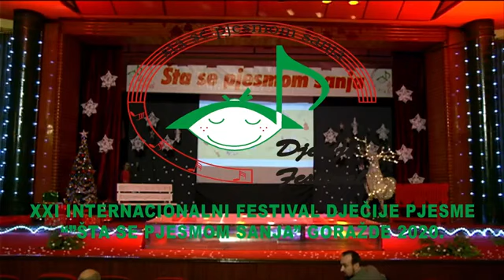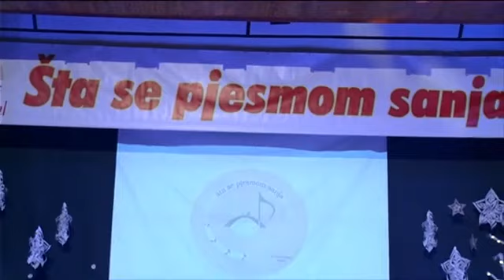21. Internacionalni dječiji festival "Šta se pjesmom sanja" Goražde 2020.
21. Internacionalni dječiji muzički festival "Šta se pjesmom sanja", Goražde 2020. održan 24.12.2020.